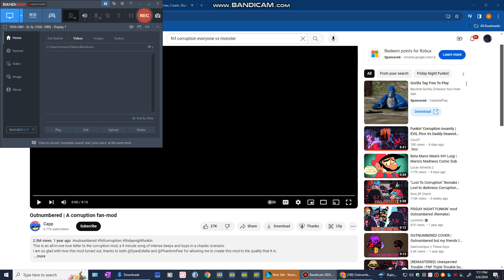BF Week 3 Art Attempt (Week 18) (3) FNF CORRUPTION VILED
The Problem Has Grown